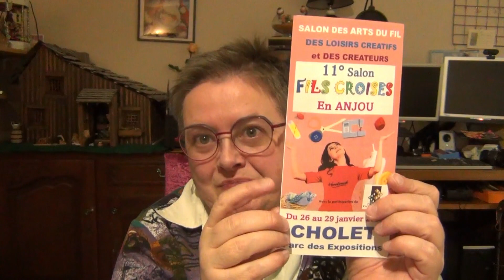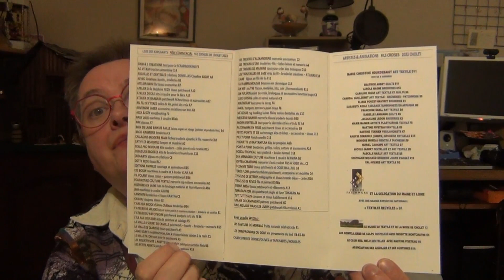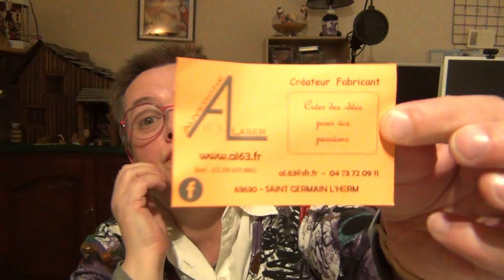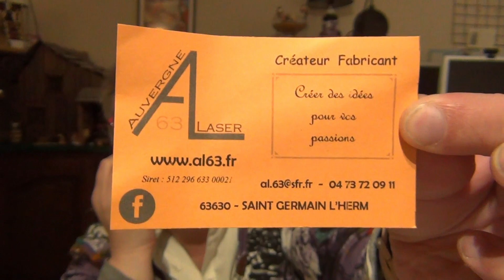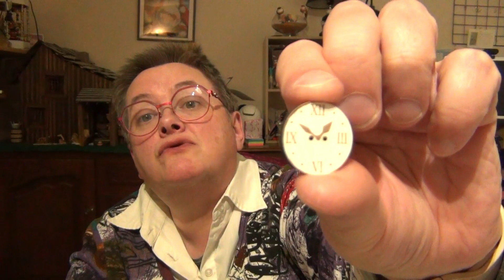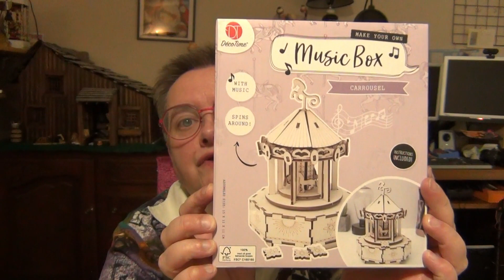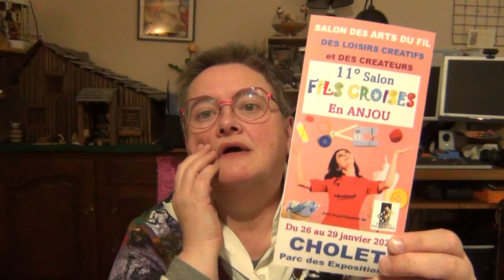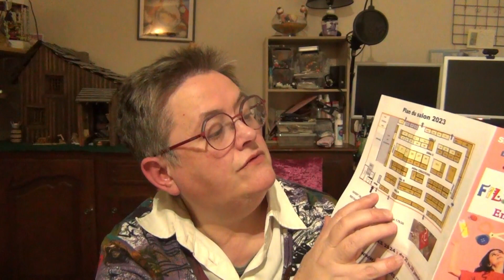Mes achats au Salon fils Croisés Cholet 49